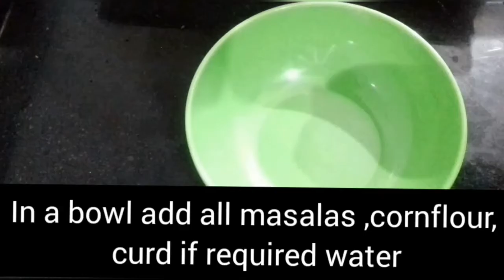Paneer Tava Fry